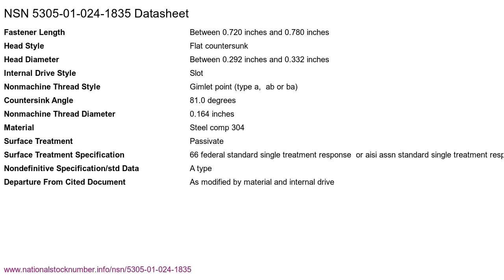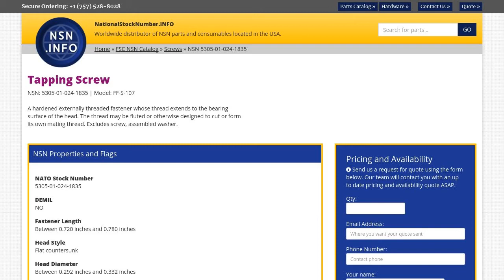NSN 5305-01-024-1835 Tapping Screw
NSN 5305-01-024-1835 a Tapping Screw. Part Number: FF-S-107. This product can be located in our Screws section on our